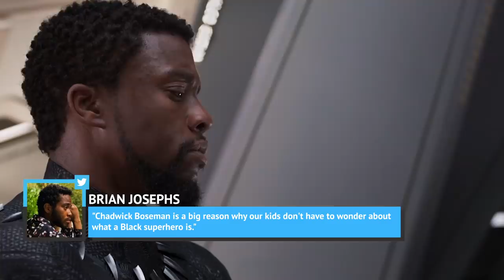Celebs React To Chadwick Boseman's Heartbreaking Death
Chadwick Boseman’s tragic passing has sent shockwaves throughout the entertainment world. Boseman’s family confirmed that he passed away on August 28, 2020, after a long battle with colon cancer.

Fans and fellow celebrities were shocked at the news, because no one apart from his inner circle and close family members knew about Boseman’s battle with cancer. It has been revealed that the talented actor was diagnosed with the disease in 2016 but continued working despite his condition.

Various celebrities have taken to social media to pay tribute to the Black Panther star, and here are their reactions to Chadwick Boseman's heartbreaking death.